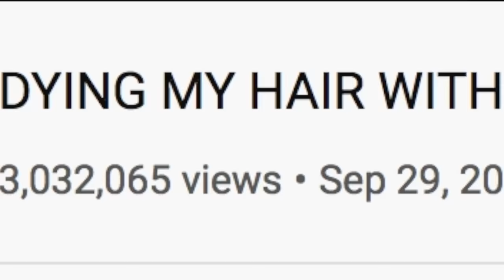Pro Hairdresser Tries to Follow A Sharpie Hair Coloring Tutorial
Hi Beautiful! Today I take on sharpie hair coloring. Does it work? Is it a good idea? These are all the questions I had that are now answered.